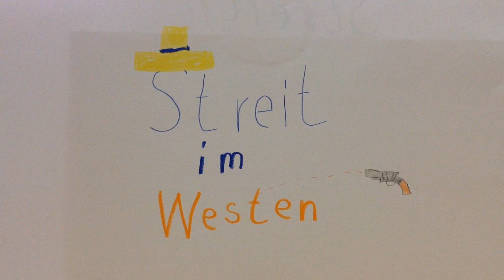Streit im Westen